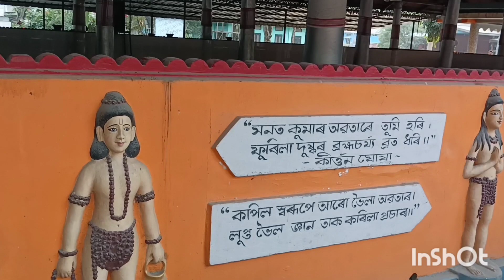🙏🙏সৰভোগৰ গড়খিয়া গোসাইৰ থান 🙏🙏